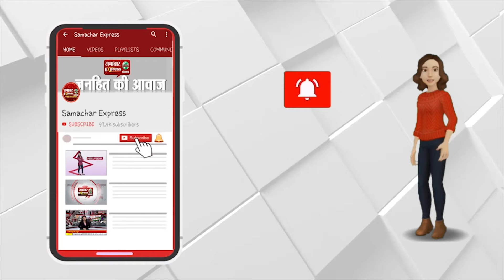मृतक सिपाही जितेंद्र के भाई ने आरोप लगाते हुए कराई है रिपोर्ट || SAMACHAR EXPRESS NEWS